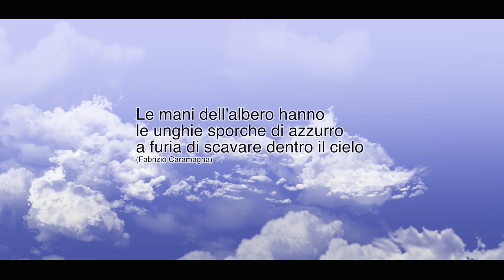Tree removal between medieval castle walls - drone cam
TreeUp team during a big tree dismantling inside the garden of a medieval castle sited in Piedmont - Italy